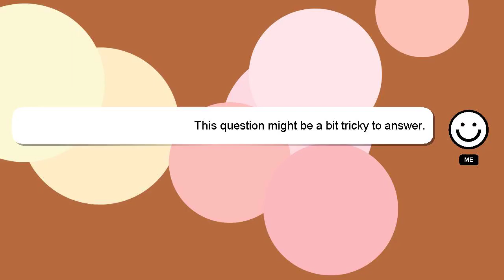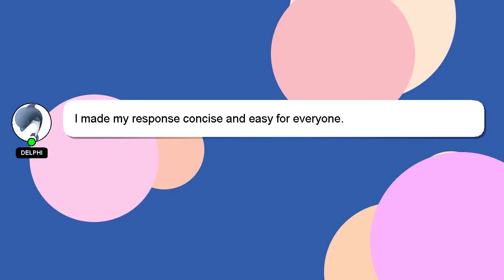How to curl hair using pagoda cold wave?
Here's a brief description of who I am, Hello, I am Delphi. Let me aid you in resolving any queries you may have. - How to curl hair using pagoda cold wave?

If you require more detailed information, please don't hesitate to comment or chat with me. Your answer will be appreciated and acknowledged with a 'heart' from me.

*1 What we are experimenting :*